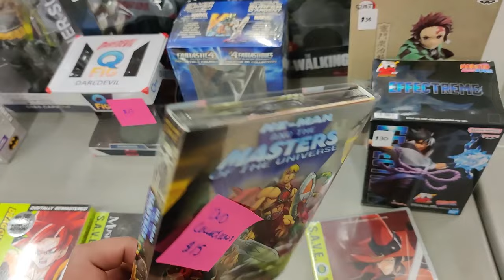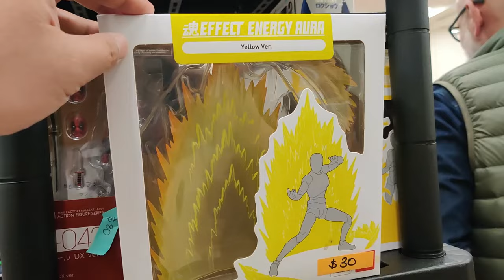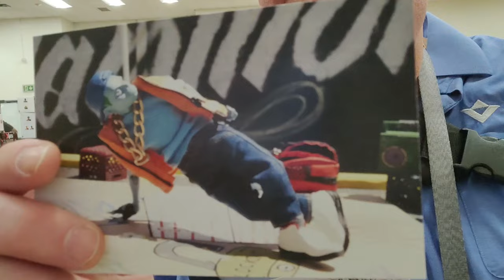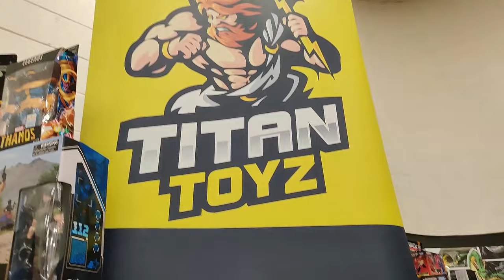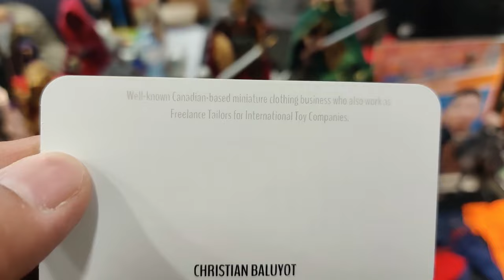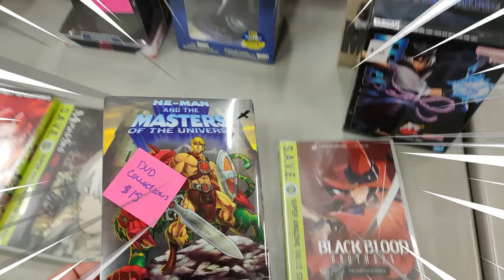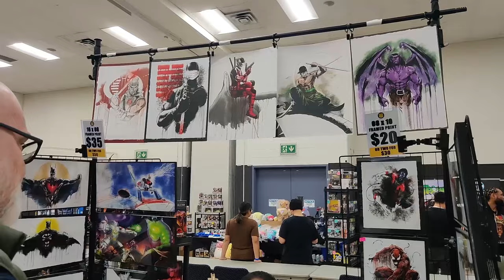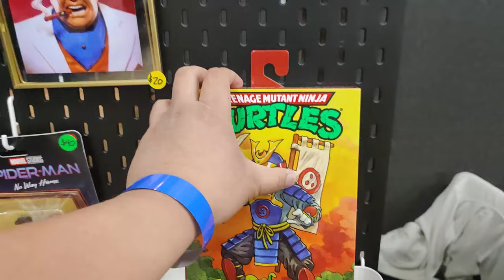Retro Toy Hunting at Toying Around Con 2024 - MJR Collector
Jay heads to Toying Around Con a convention in Thornhill Ontario run by Kevin of @ToyingAround. Jay finds local dealers selling lots of action figures from Star Wars the Black Series, GI Joe Classified, Masters of the Universe, Transformers, Thundercats, Power Rangers, Dragonball Z, Mythic Legions, Chainsaw Man, Mezco, S.H. Figurarts, Bandai, Neca, Four Horsemen and so much more!